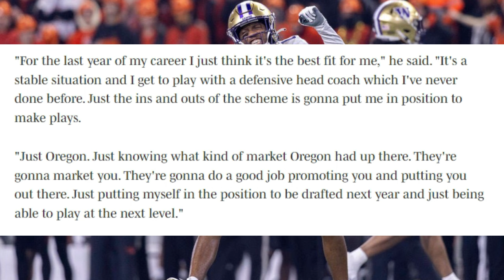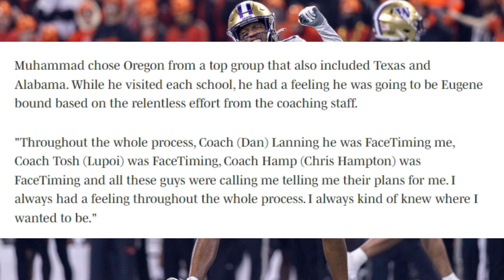The BEST LOCKDOWN CORNERBACK In College Football (Jabbar Muhammad) | Oregon Ducks Transfer Portal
In this video, I talk about one of the SCARIEST Cornerbacks in College Football, what type of IMPACT does Jabbar Muhammad bring to the Oregon Ducks secondary In 2024?